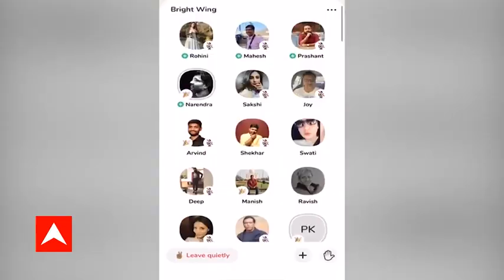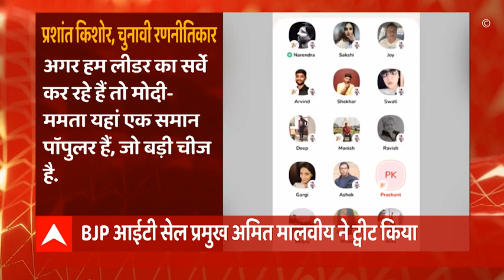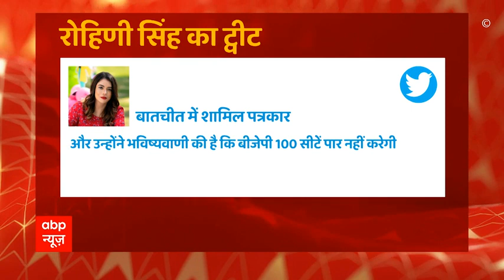PM Modi की तारीफ करते Prashant Kishor का ऑडियो क्लिप वायरल | West Bengal Election 2021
बीजेपी आईटी सेल के प्रमुख अमित मालवीय ने रणनीतिकार प्रशांत किशोर की पत्रकारों के साथ हुई बातचीत का ऑडियो चैट ट्वीट कर जारी किया है. जिसमें प्रशांत किशोर बीजेपी की तारीफ करते सुनाई दे रहे हैं.